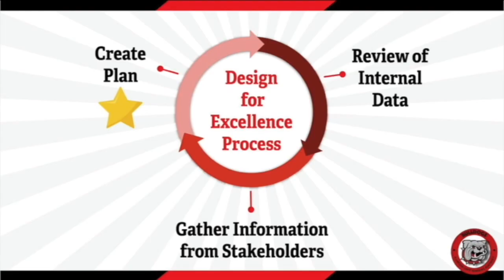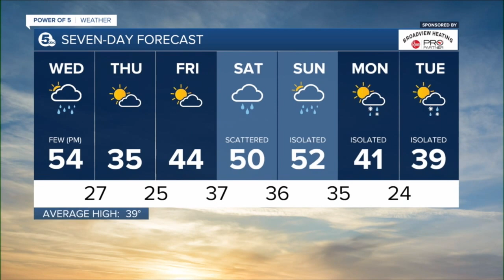News 5 Cleveland Latest Headlines | February 24, 12pm